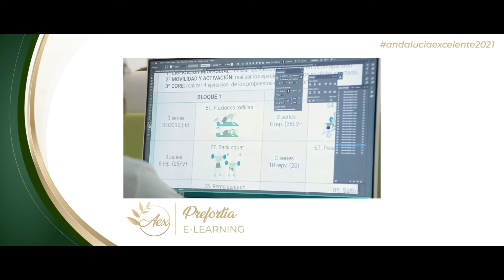PREFORTIA, PREMIOS ANDALUCÍA EXCELENTE 2020 EN E-LEARNING